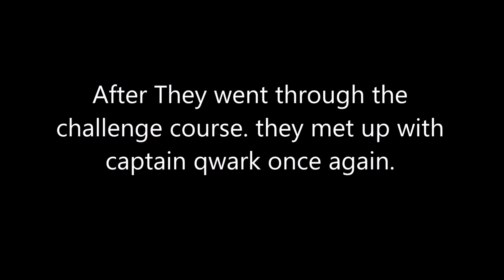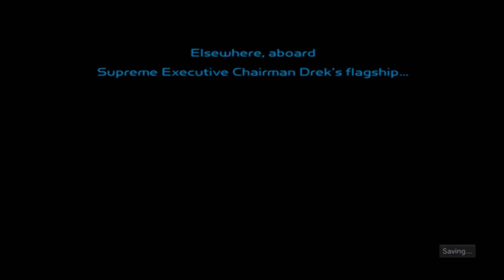Team SKYYLAR Meets Ratchet & Clank part 9 (Remake) (13+)